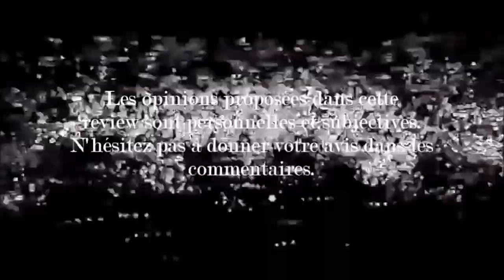Review VapeorDiy : Projet Lenny & Projet Ame Ame !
Aujourd'hui, on s'intéresse à deux concentrés de chez Revolute : le Projet Lenny & le Projet Ame Ame. Deux custards au top du top !